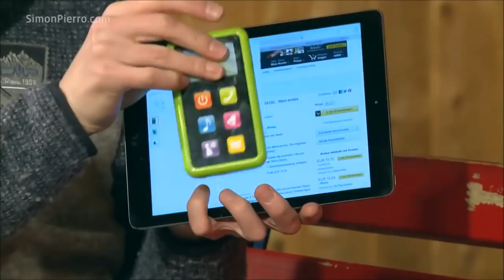ŚMIESZNE MAŁPY #1 😅 DUBBING: MATT OLECH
Witaj na kanale! Rozgość się, pij kawę, oglądaj, uśmiechaj się! Jestem Matt Olech, tworzę te filmy dla Ciebie po to, by uśmiech Ci nie schodził z twarzy! :)

♥ W tym filmie na kanale Matt Olech ŚMIESZNE małpy 1 - dubbing :) Funny cats i funny dogs i dubbing zwierząt to jedna z lepszych części internetu, więc śmiejmy się razem :D

■ GDZIE MOGĘ NAPISAĆ?

Mathieu Olech
skr. pocz. 81, Urząd Pocztowy
72-400 Kamień Pomorski